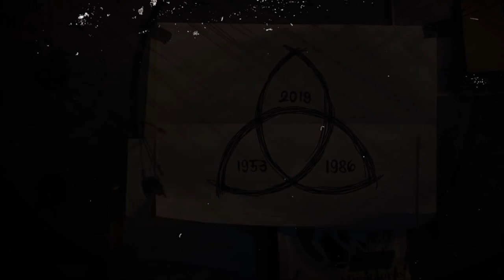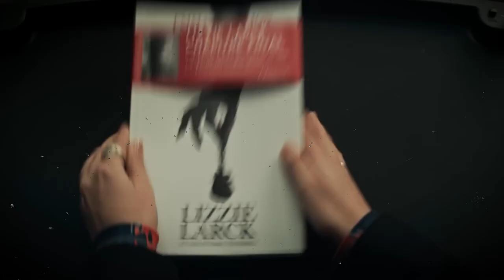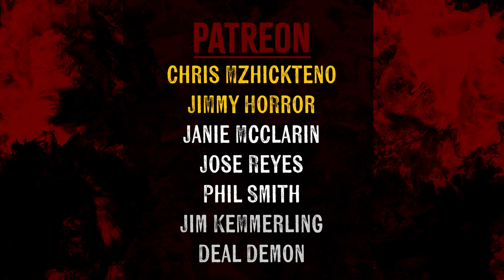The best HORROR Show recommendations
Part one of my favorite horror series / shows.

Series mentioned in this video.
Penny Dreadful (Showtime)
Hemlock Grove (Tubi)
Brand New Cherry Flavor (Netflix)
Carnivale (Max)
Dark (Netflix)
Salem (Hulu)
Marianne (Netflix)
Diablero (Netflix)
The Exorcist (Tubi)

Do you like HORROR and all things Spooky? Welcome to the club.